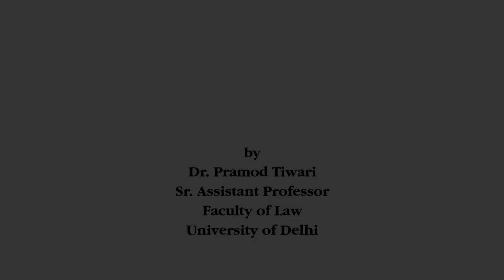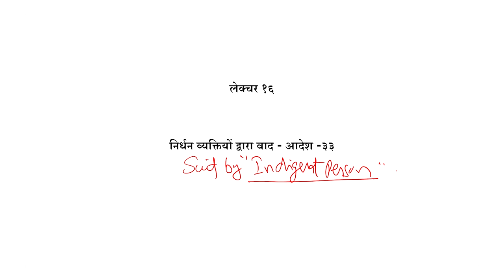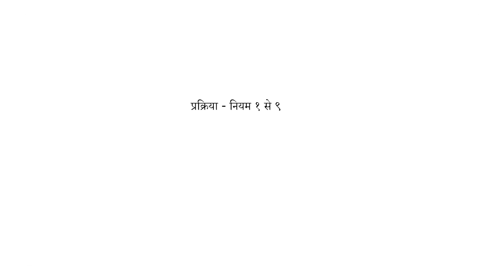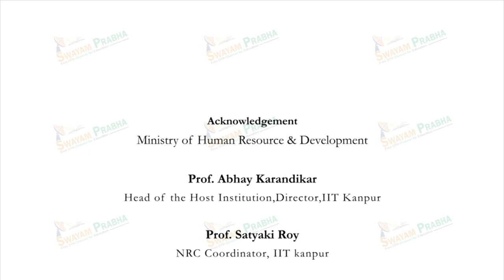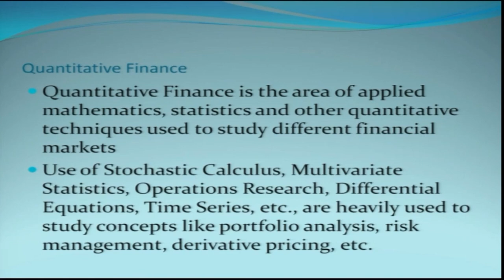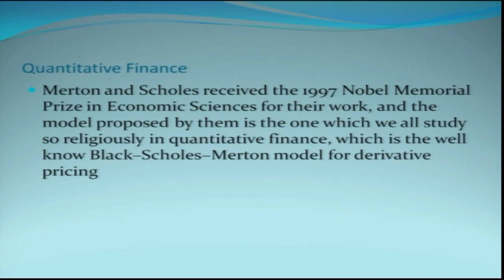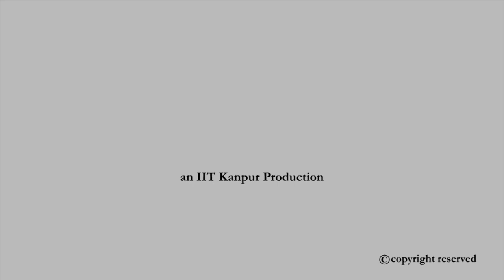निर्धन व्यक्ति द्वारा वाद